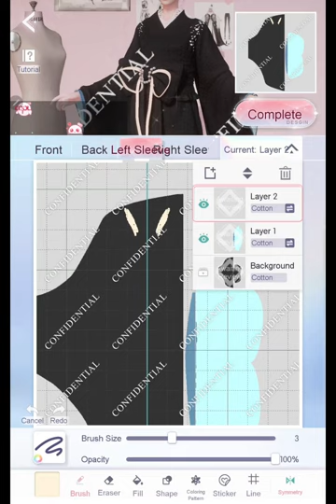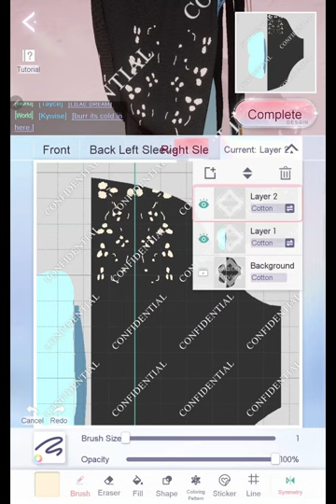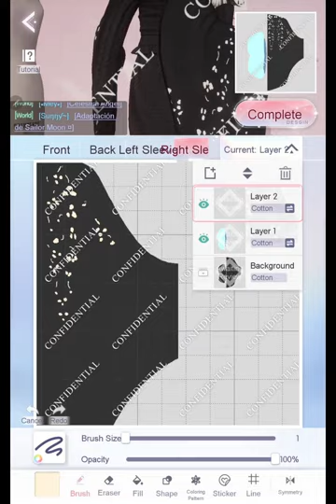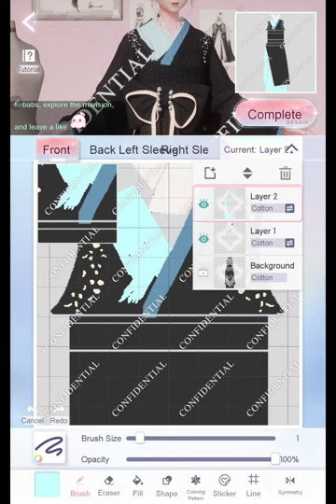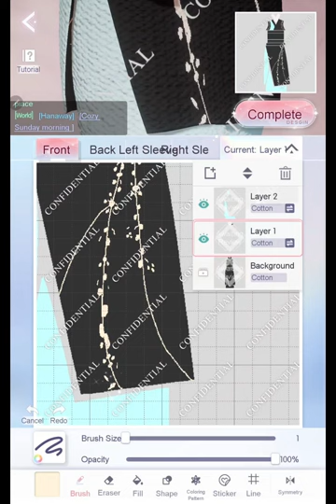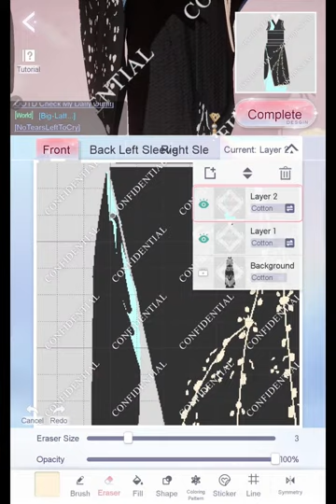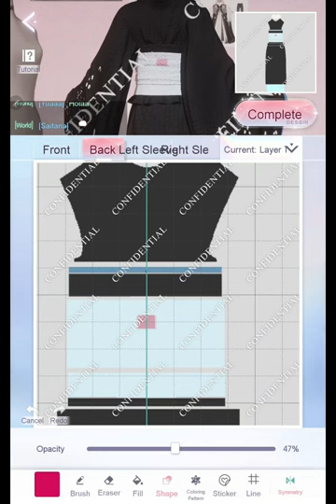Life Makeover | Let's Make a Kimono design In Brand Design Studio!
This took about 60 minutes to do, I referenced the kimono from a real one to get an idea of how I could make the patterns for this design.

Sakuzyo - 明鏡止水 [Clear the mind]

Edited with Clipchamp and Meitu